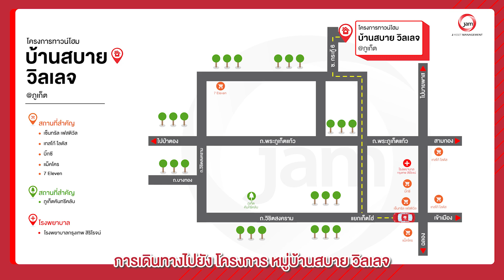EP.498 การเดินทางไปยัง - โครงการ หมู่บ้านสบาย วิลเลจ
🚘Navigator ไปกับ JAM วันนี้เราจะพาท่านผู้ชมมารู้จักเส้นทางการเดินทางไปยัง โครงการ หมู่บ้านสบาย วิลเลจ
           “เน้นการออกแบบที่เปิดรับวิวธรรมชาติ และคำนึงถึงความสะดวกสบายในการอยู่อาศัย ใช้เวลาเพียงไม่นานกับการเดินทางสู่ตัวเมือง หาดป่าตอง หรือสถานที่ท่องเที่ยวที่มีชื่อเสียงของจังหวัดภูเก็ต”

รหัสทรัพย์  JK 4339131
เนื้อที่ : 32.5 ตารางวา
ประเภททรัพย์ : ทาวน์โฮม
ที่อยู่ : 116/17 ถนนวิชิตสงคราม ตำบลกระทู้ อำเภอกระทู้ ภูเก็ต
รายละเอียด : 2 ห้องนอน 2 ห้องน้ำ
สิ่งอำนวยความสะดวก : สวนสาธารณะ,เจ้าหน้าที่รักษาความปลอดภัย
สถานที่สำคัญใกล้เคียง : วัดกะทู้ ภูเก็ต (วัดในทู),สถานีอนามัยตำบลกะทู้,ศาลเจ้ากะทู้
พิกัด Google Map : 7.918208,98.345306